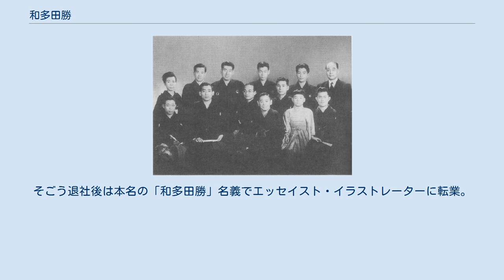和多田勝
「戎松日曜会」。
後列右が六代目松鶴（当時は光鶴あるいは枝鶴）。
左に三代目米之助、五代目文枝（当時あやめ）、旭堂南陵（当時二代目小南陵）。
子供は和多田勝（当時小つる） 和多田 勝（わただ まさる、1942年1月20日 - 1994年1月31日）は、上方噺家・エッセイスト・イラストレーター・タレント。
芸名は笑福亭小つる（しょうふくてい こつる）。
5代目笑福亭松鶴の孫（娘の子）で、6代目松鶴の甥にあたる。
 1955年正月、「宝塚若手落語会」 前列の子供。
笑福亭小つる時代の和多田勝 大阪市に生まれ、生家は呉服屋、子供の頃から祖父・5代目松鶴に連れられ寄席通いをした。
1947年7月に正式に5代目松鶴に入門し「笑福亭小つる」を名乗り、翌年1月に大阪市今里の双葉館で初舞台を踏む。
小唄や寄席踊りで高座を勤め人気者になる。
中学校卒業頃まで高座を勤め、大阪市立工芸高等学校を入学と同時にいったん廃業し学業に専念。
 高校の美術油絵科を卒業後の1963年、そごう宣伝部に就職し、1970年まで勤める。
そごう退社後は本名の「和多田勝」名義でエッセイスト・イラストレーターに転業。
落語関係の著書や落語のレコードの挿絵や落語速記本の挿絵などを書いたり、落語・演芸の解説をしたり、テレビやラジオ出演して活躍する。
 1983年に秋田實賞を受賞。
 1994年1月31日に膵臓癌で死去。
 他